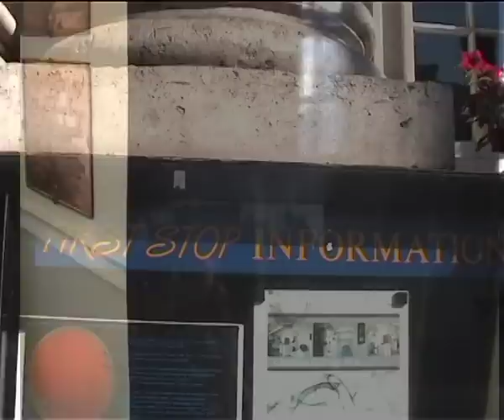opening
Imaginary geometries - Opening - Visual Art event -
Participating artists: Iulia Filipovscaia, Mumi Trabucco, , Toni Ottinger, Mark Jason Kemp, Ted Barlow, Adnan Meatek, Fiona Long, Cristina Prudente, Nadia Perrotta, Nadja marcin, Marc Carniel, Alessio Ancillai, Fabio Sanna, Marco Lamanna, Andrea Sterpa, Matteo Forli

Curated by Cristina Prudente and Nadia Perrotta

Food and drinks offered by Arancina  Sicilian Home Made Food